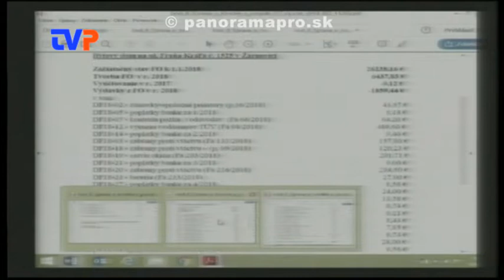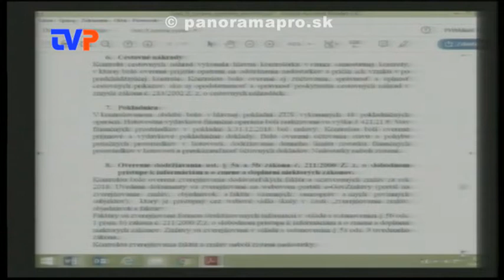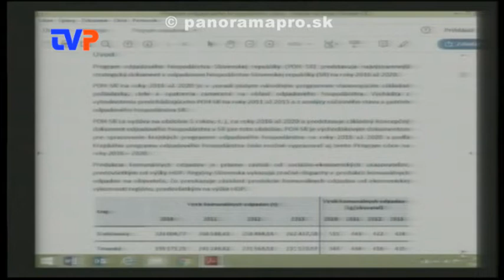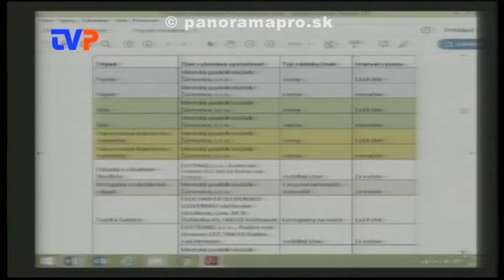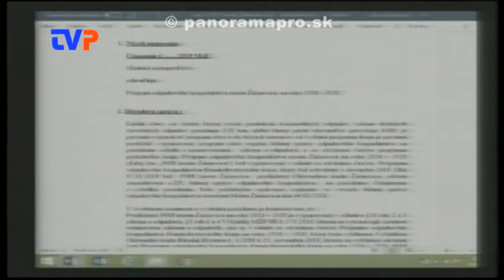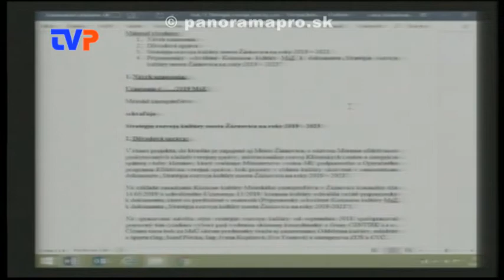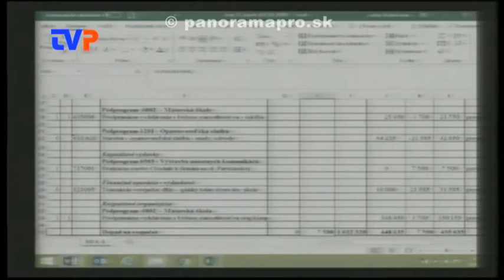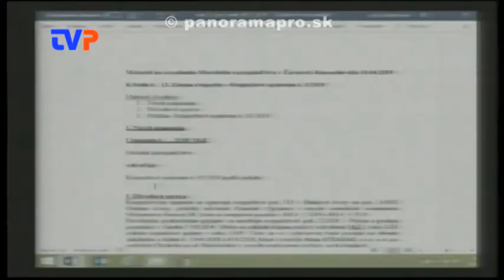2. Mestské zastupiteľstvo poslancov ZC - 3. časť